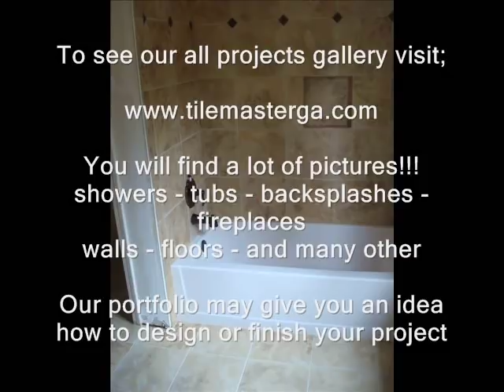How to install, replace a bathtub - plumbing, drain, bathroom installation, bath tub atlanta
Bathroom projects and design ideas at my website - enjoy it.